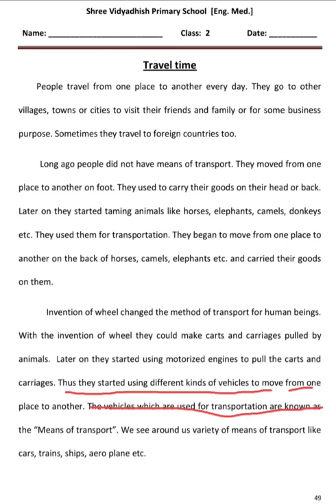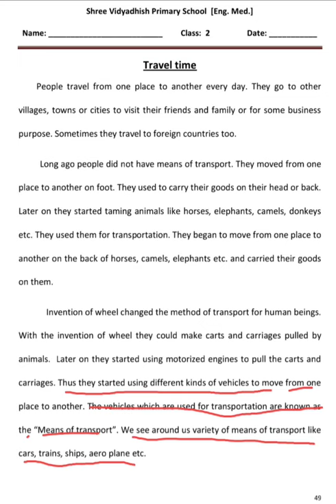EVS STD-2 TRAVEL TIME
READING PASSAGE